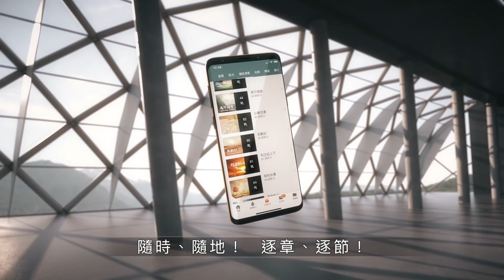210222 馬太福音 20章1~16節 在後的在前 在前的在後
馬太福音 20章1~16節
1.「因為天國好像家主清早去雇人進他的葡萄園做工，
2.和工人講定一天一錢銀子，就打發他們進葡萄園去。
3.約在巳初出去，看見市上還有閒站的人，
4.就對他們說：『你們也進葡萄園去，所當給的，我必給你們。』他們也進去了。
5.約在午正和申初又出去，也是這樣行。
6.約在酉初出去，看見還有人站在那裡，就問他們說：『你們為什麼整天在這裡閒站呢？』
7.他們說：『因為沒有人雇我們。』他說：『你們也進葡萄園去。』
8.到了晚上，園主對管事的說：『叫工人都來，給他們工錢，從後來的起，到先來的為止。
9.約在酉初雇的人來了，各人得了一錢銀子。
10.及至那先雇的來了，他們以為必要多得；誰知也是各得一錢。
11.他們得了，就埋怨家主說：
12.『我們整天勞苦受熱，那後來的只做了一小時，你竟叫他們和我們一樣嗎？』
13.家主回答其中的一人說：『朋友，我不虧負你，你與我講定的不是一錢銀子嗎？
14.拿你的走吧！我給那後來的和給你一樣，這是我願意的。
15.我的東西難道不可隨我的意思用嗎？因為我作好人，你就紅了眼嗎？』
16.這樣，那在後的，將要在前；在前的，將要在後了。（有古卷加：因為被召的人多，選上的人少。）」